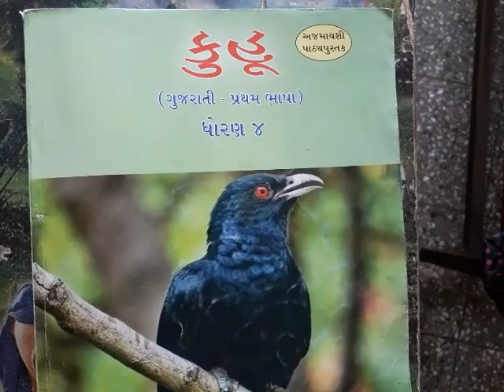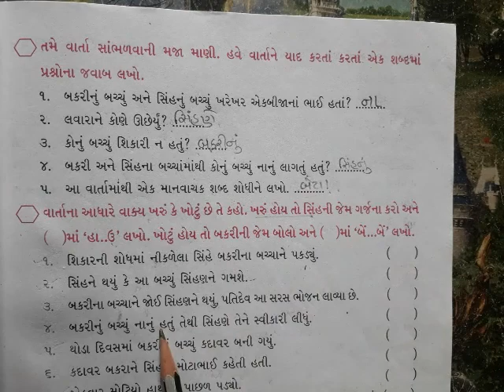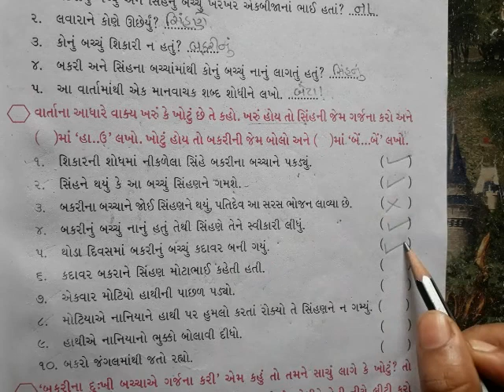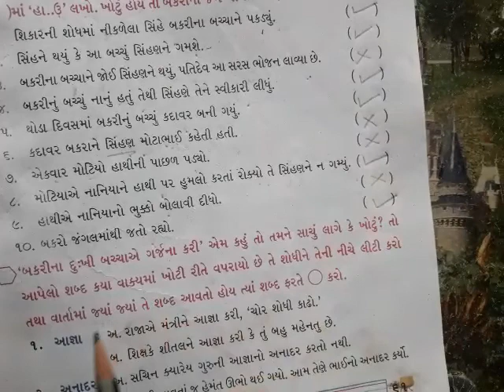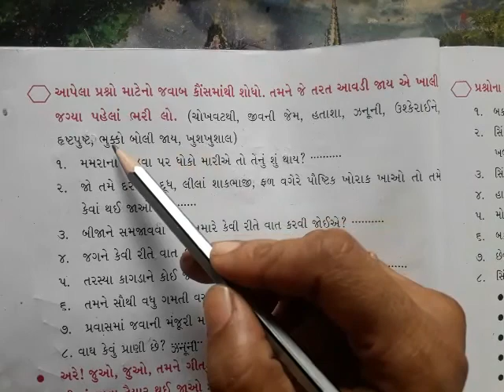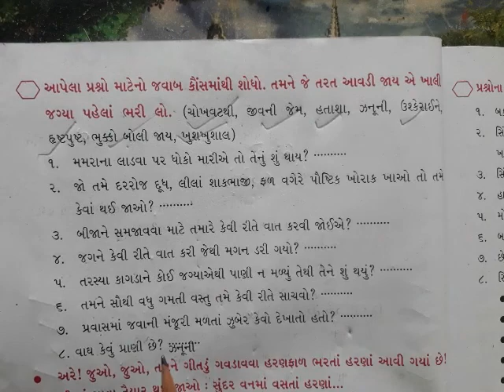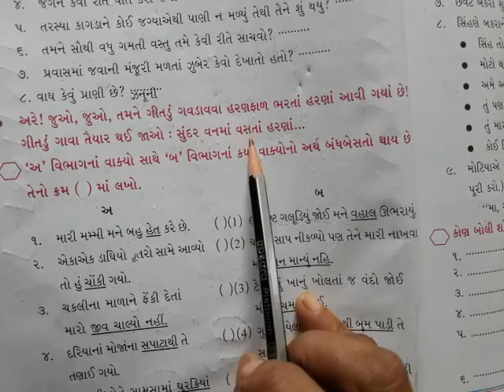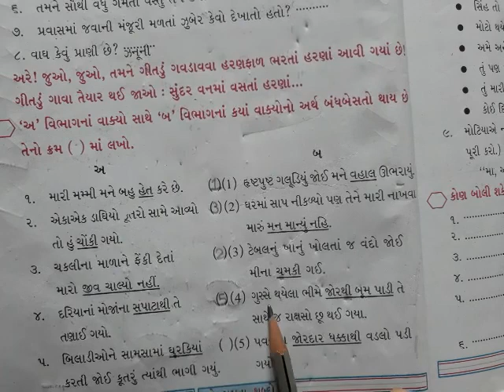ધોરણ 4 (ગુજરાતી) કુહૂ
પાઠ 4 સિંહ ઘૂઘવે બકરો ભાગે
સાચો બેટો -ખોટો બેટો
સ્વાધ્યાય (ભાગ 1)